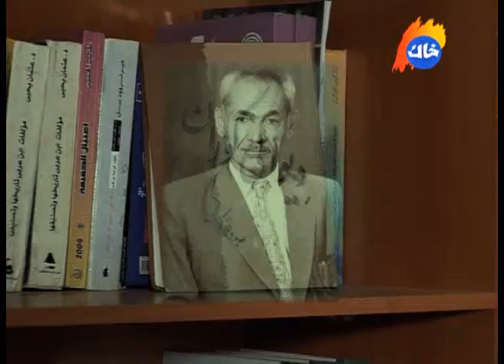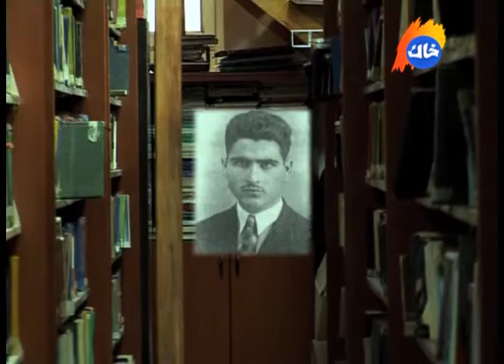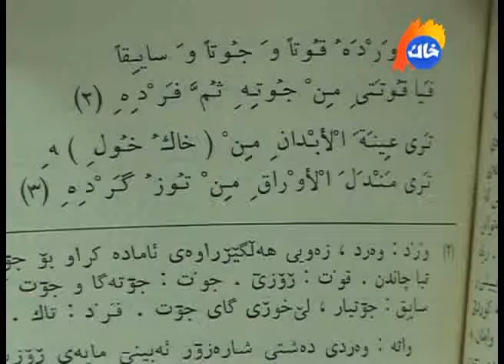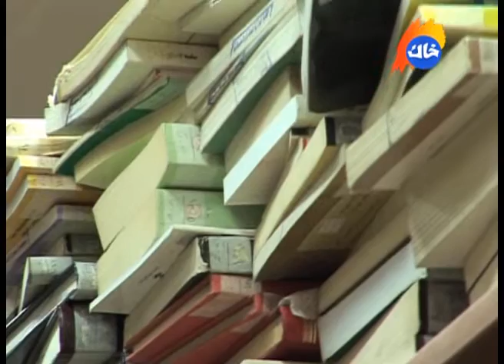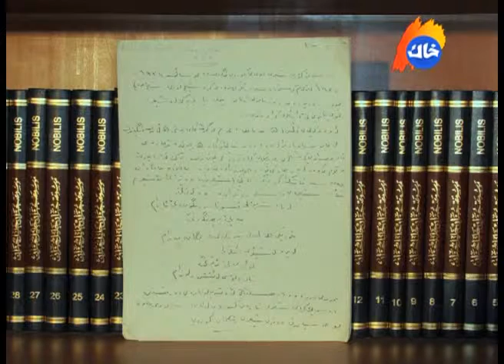(diwanygoran 3) 13 /8/ 2015